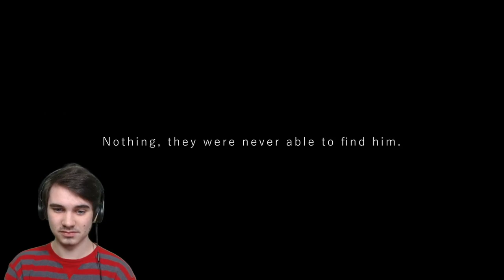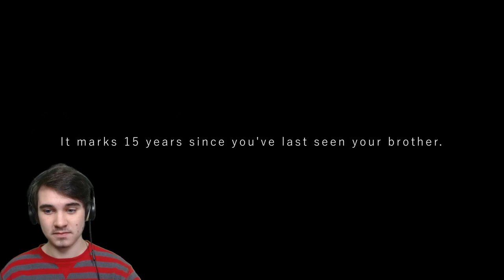TOO SCARY FOR ME!! | FNAF TEALERLAND - Full Demo 2.0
TEALERLAND is one of the SCARIEST modern FIVE NIGHTS AT FREDDY'S FANGAMES!!